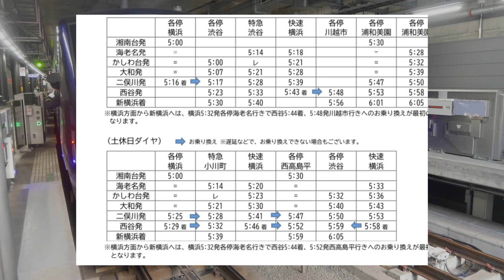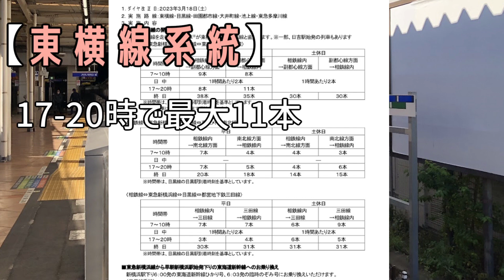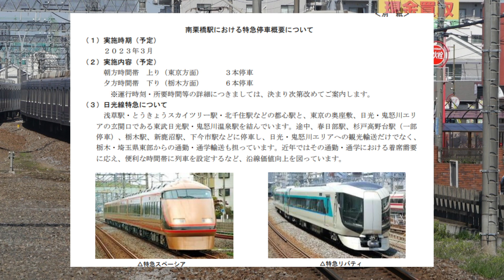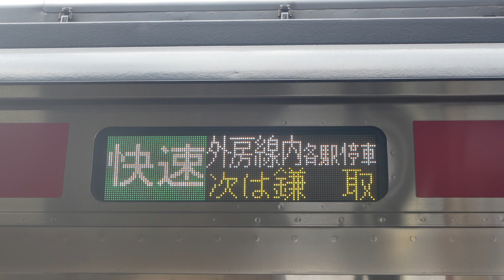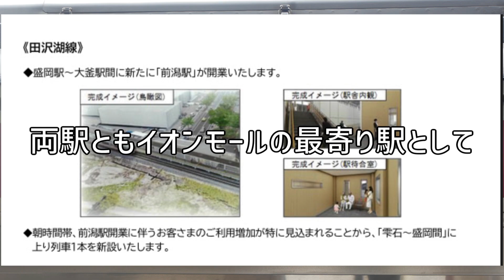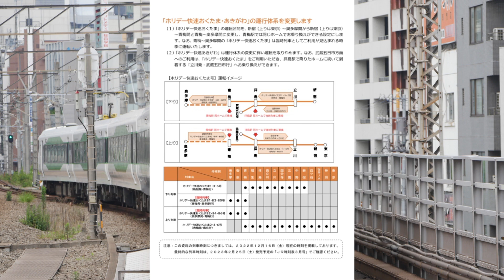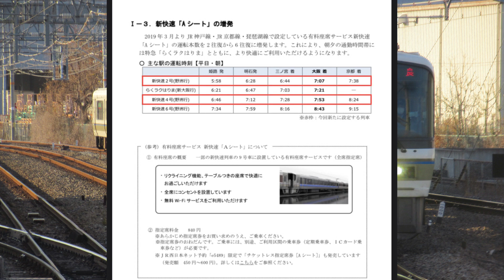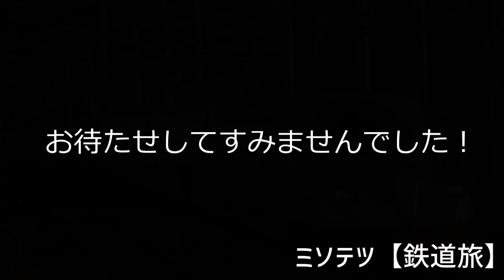【2023年ダイヤ改正】遂にあの路線が開業！2023年は新駅開業ラッシュの新時代へ！【ゆっくり実況】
約3日遅れてダイ改解説動画を投稿します！2023年は、新横浜・新綱島を始め、幕張豊砂など関東で3駅も新駅が開業するなど、新駅開業ラッシュが続く改正となっています。というより今回の目玉は相鉄東急直通線だろ！
～目次～
0:00 オープニング
0:20 相鉄(相鉄東急直通線)
1:47 東急(相鉄東急直通線)
2:51 東武(相鉄東急直通線)
3:44 西武(上り拝島ライナー)
4:22 JR東日本(幕張豊砂＆前潟開業・高崎線特急)
6:30 JR西日本(うめきた新駅＆直通快速)
8:00 JR北海道&JR東海etc